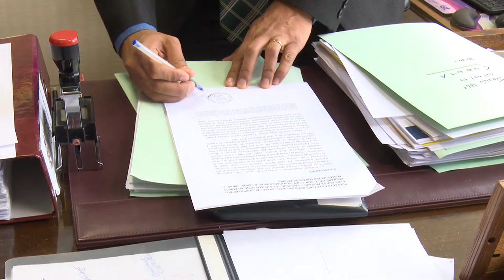DIPUTADO DC RICARDO RINCÓN PROYECTO DE LEY NIÑOS CON DISCAPACIDAD